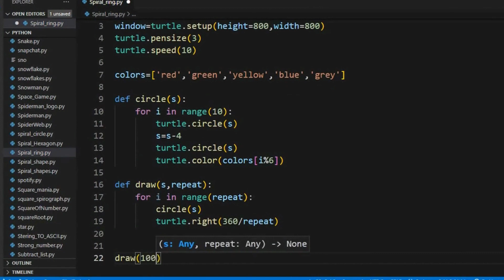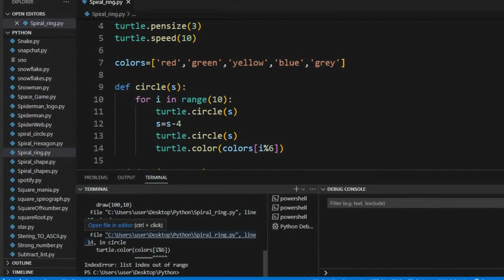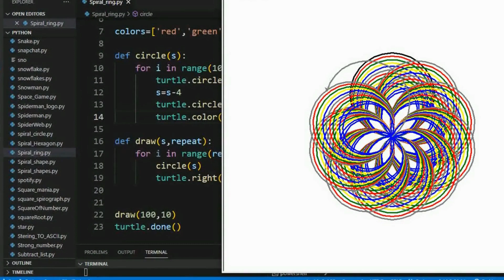How to create an overlap circle ring in python?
Code:
import turtle

window=turtle.setup(height=800,width=800)
turtle.pensize(3)
turtle.speed(10)

colors=['red','green','yellow','blue','grey']

def circle(s):
    for i in range(10):
        turtle.circle(s)
        s=s-4
        turtle.circle(s)
        turtle.color(colors[i%5])

def draw(s,repeat):
    for i in range(repeat):
        circle(s)
        turtle.right(360/repeat)

draw(100,10)
turtle.done()